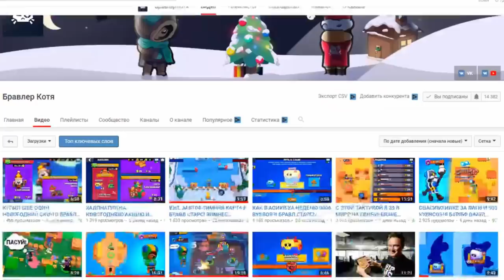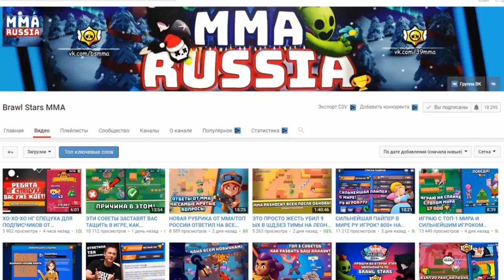НОВОГОДНИЙ ПОДГОН В BRAWL STARS